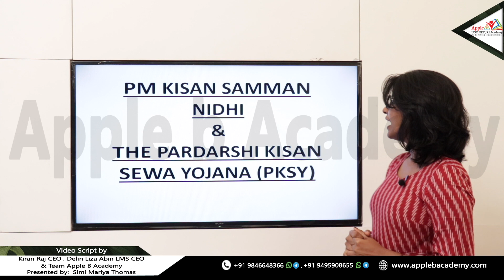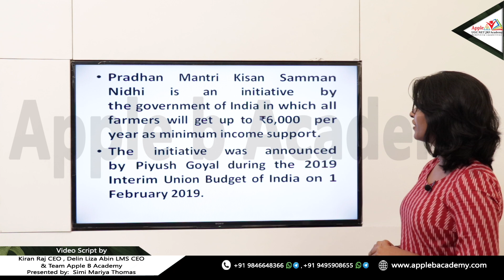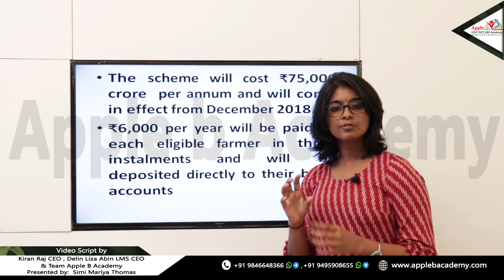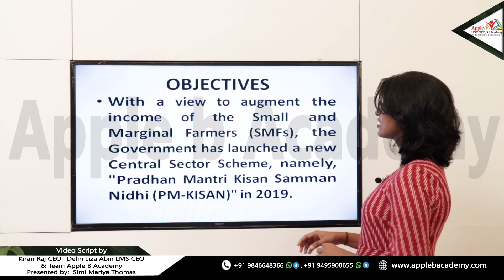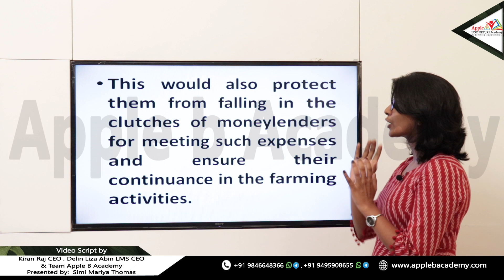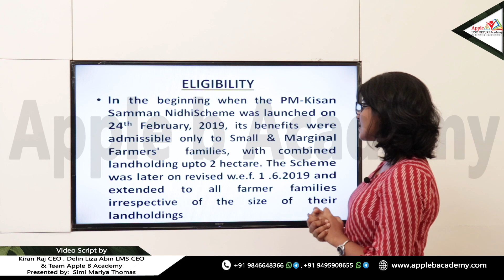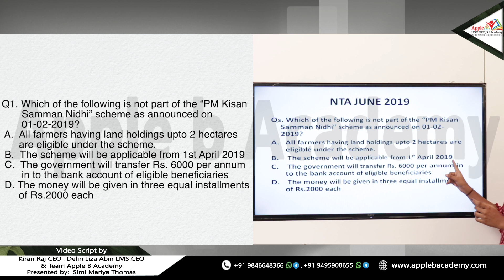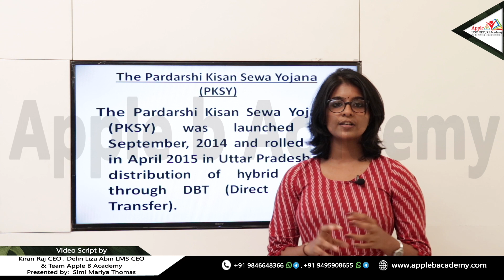NTA UGC NET ECONOMICS ONLINE COACHING - INDIAN ECONOMY - PM KISAN SAMMAN NIDHI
📚 📚 NTA UGC NET JRF ECONOMICS / COMMERCE / PAPER 1 / MANAGEMENT - Intensive Coaching As per Newly introduced Online format and 🌟 🌟 REVISED SYLLABUS🌟 🌟 in Kerala -  📚 📚

Number 1 Academy in terms of the number of students Qualified.
🌟 2019 December 70 + Assistant Professorship and 10+ JRF
🌟 2019 June 61+ Assistant Professorship and 5+ JRF
🌟 2018 December - 40+ Assistant Professorship and 3 JRF.
🌟 2018 July 8th - 30+ Assistant Professorship and 6 JRF. ( ECONOMICS ).
🌟 2017 November 5th - 20 Assistant Professorship and 3 JRF. ( ECONOMICS ).
🌟 Last 3.5 years overall Results - 300 + NET & 40+ JRF

Why Apple B?

🍎 We have our success marked with 224 + NET & 33+ JRF and 100% SET results.
🍎 Multiple time qualified experienced faculty with a remarkable track record.

Practice more & Get it right - we provide a wonderful classroom opportunity to practice online NTA UGC NET Exams with exact similar software

➡ There are no secrets other than having accurate planning & systematic implementation of learning activities. This professional approach made Apple B Academy unique from other institutions all over India.